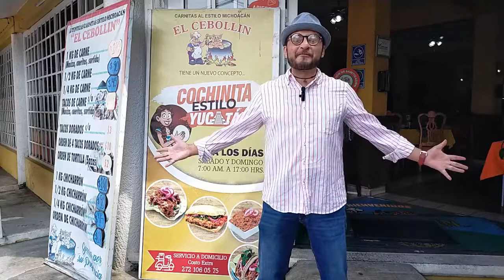¿QUE COMER EN IXTACZOQUITLAN? || CARNITAS ESTILO MICHOACAN